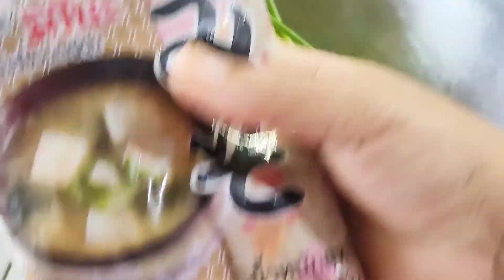ปลาแซลมอน,ย่างซีอิ๊ว, ผัดผักรวม และซุปมิโซะ เมนูวันนี้ค่ะ